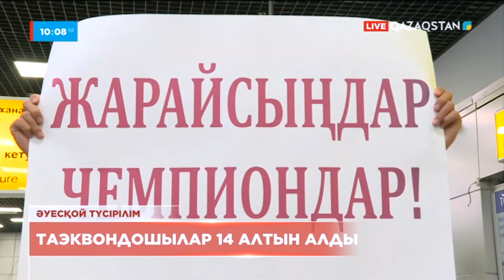Қазақстан еркін күрес және таэквандодан әлем чемпионатында 15 алтын алды